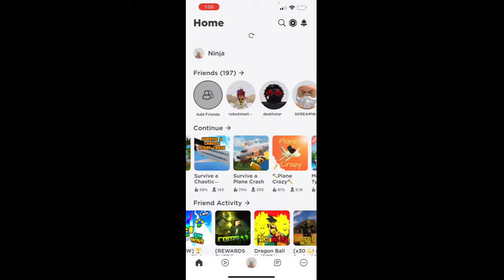Gay boy vs nemesis skream